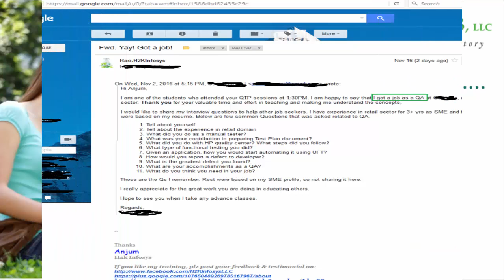H2kInfosys Job Placement Reviews | Software Development | IT Online Training | Free Demo Classes